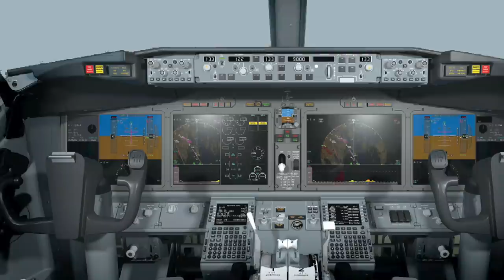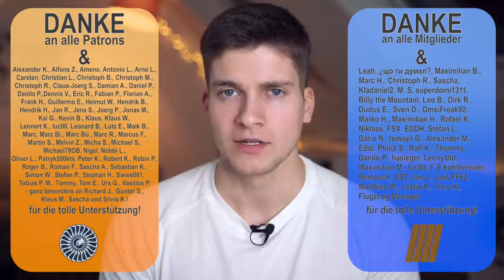Fast 800 Maschinen am Boden bis 2020, Produktionsstopp? AeroNews